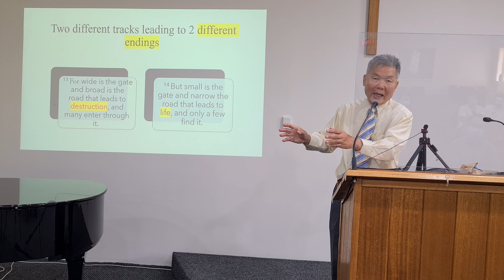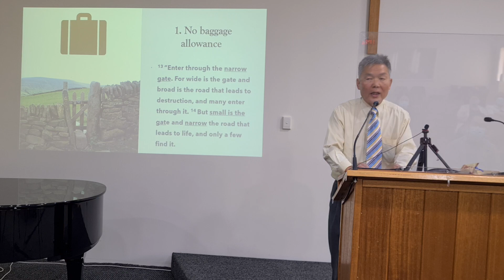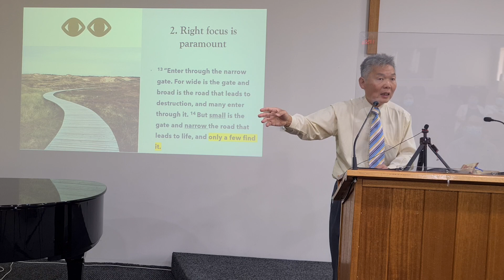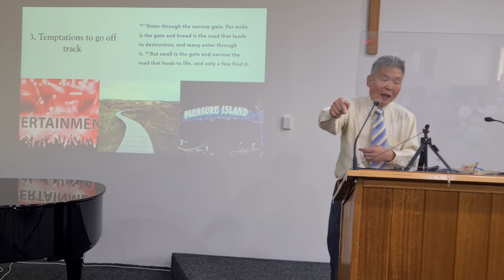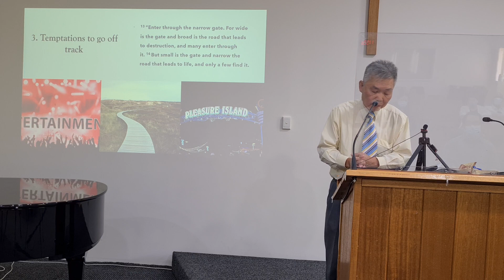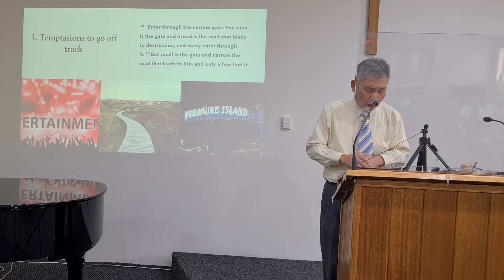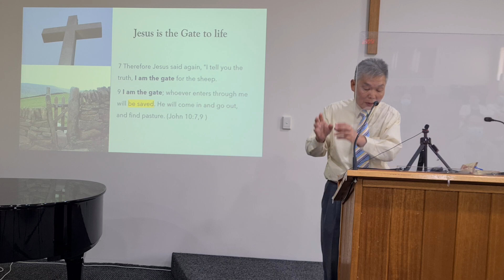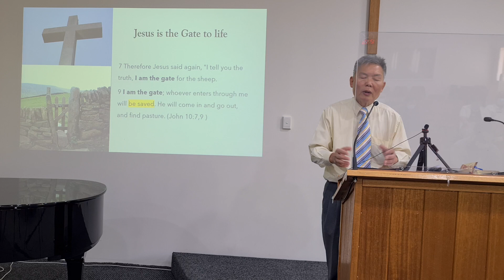2021 10 24 CCCHD English Matthew 7:13-14 Are you on the right track? by Reverend Wang-tai Leung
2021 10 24 CCCHD English Service Sermon Matthew 7:13-14 Are you on the right track? by Reverend Wang-tai Leung